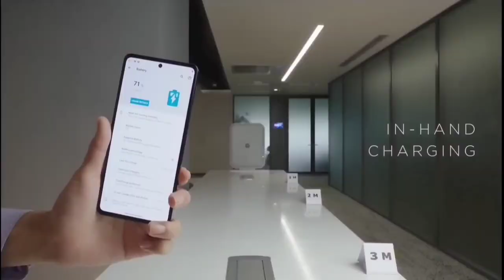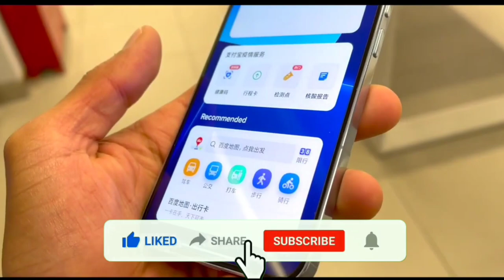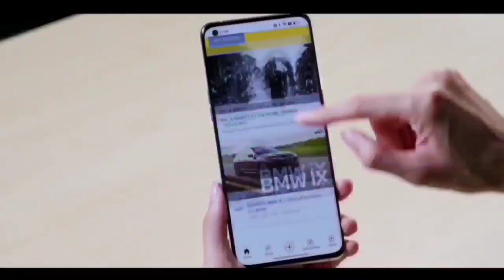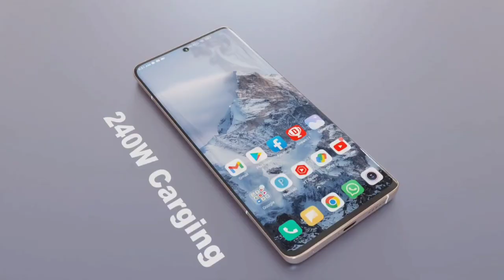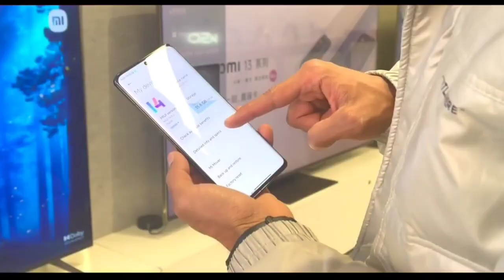Redmi Note 13 Pro Max - 200Camera, 6000 mAh Battery, 12GB Ram, 256GB, 5G, Ultra HD, Get A Website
Redmi Note 13 Pro Max - 6000mAh Battery, 200MP Camera, 5G, Ulta HD, 256GB, Hands On, Spec get a website

Redmi  Note 13 Pro Max CONFIRM is a highly rumored Smartphone that is to come out sometime in the  of 2022 It features the camera which according to the company can charge It will come in two varaints- one with 7gen 1 g Processor 6GB RAM 128gb storage..

 redmi note 13 Pro max expected to be launched in  2022 is to run on Android. The Smartphone is expected to have a 6.7 inches display  as the primary security feature, along with the host of connectivity options in terms of 5G, 4G,, GPS, Wifi Bluetooth capabilities. The phone will come in 256 & 128GB memory variants.

Xiaomi Redmi  note 13 Pro Max As far as the specifications are concerned, the Smartphone is to be powered by. Snapdragon Processor. The 8GB RAM 128Gb options will help phone run smoothly even the most memory intensive applications without showing any signs of lag.

Redmi note 13 pro max specifications
Redmi note13 pro 5G
Redmi Note 13Pro Max chaina
Redmi note
Redmi note series
Redmi mobile
Redmi upcoming phones 2023
Please "".

•comments
•share kijiye.

Support me ..

joy hind.